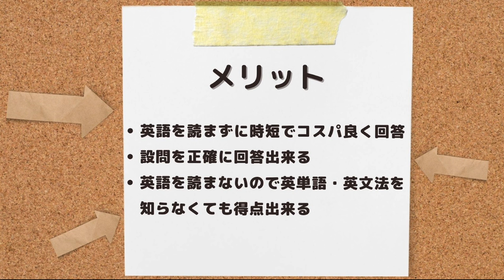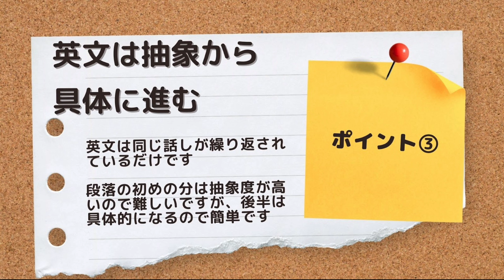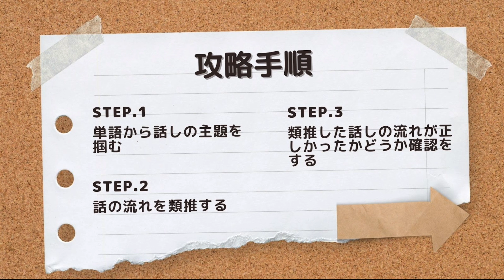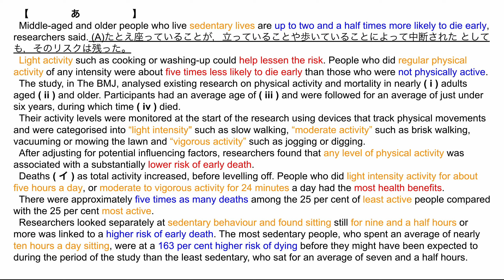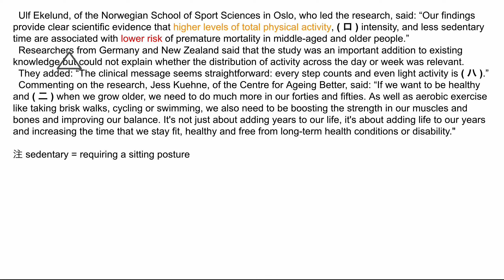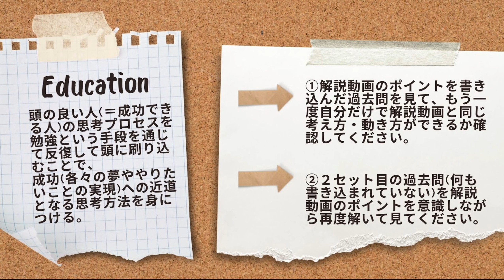#144【早稲田大学_2020_商学部_大問4】英語を読まない/英単語・文法の暗記必要なし